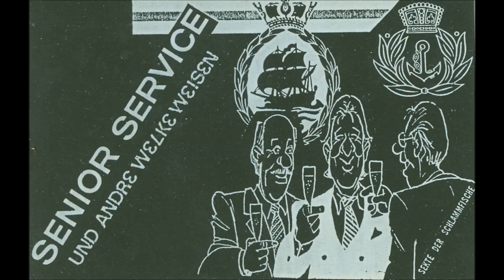Sekte Der Schlammfische - Da Geht Vater (198?)